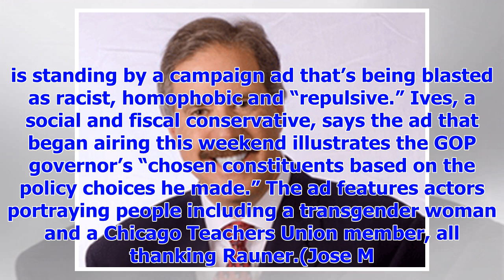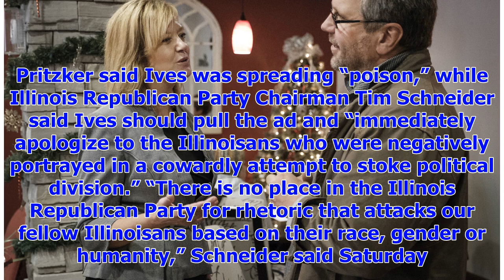[Breaking News]Illinois governor candidate stands by ad blasted as racist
FILE - In this Jan. 29, 2018 file photo, Rep. Jeanne Ives (42nd) meet with the Chicago Tribune Edito...